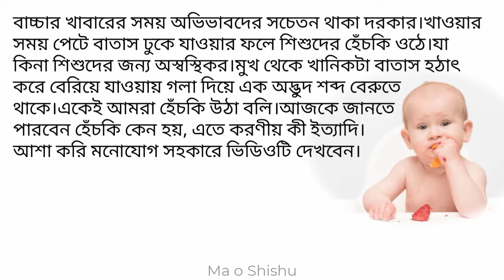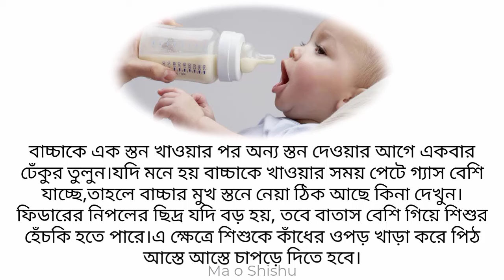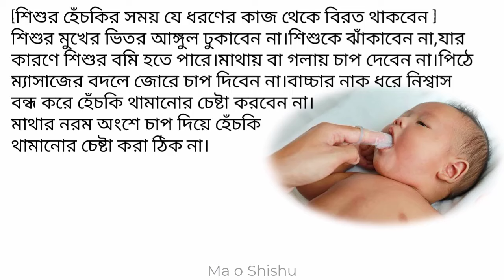শিশুর হেঁচকি কেন ওঠে ও এতে মায়েদের করণীয় কী জানুন।shishur haski keno ote o ate mayeder koronio ki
শিশুর বৃদ্ধি